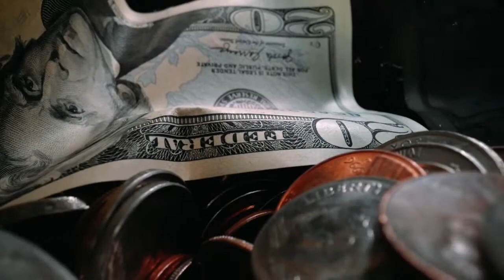First time home buyer's - Cost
First time home buyer's - Cost. If you're thinking of buying a house. I'll be talking about the first time home buyer's - Cost.

📲 We have so many people contacting us who are moving here to Edmonton Alberta and we ABSOLUTELY love it! Honestly if you are moving or relocating here to Edmonton Alberta, we can make that transition so much easier on you!!

Erick Yip (Real Estate Associate - Re/Max Elite)